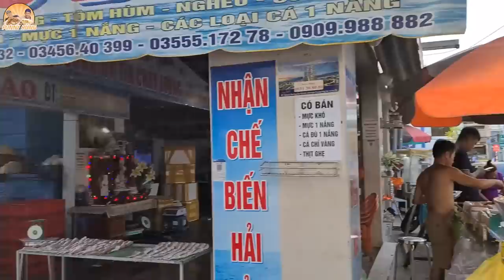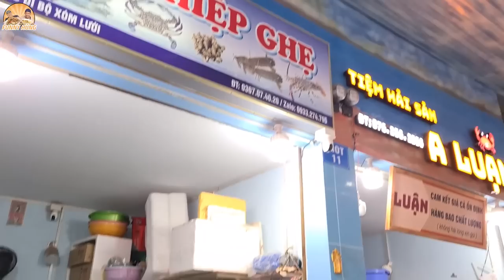Thuê Nguyên Căn Villa Vũng Tàu Bao Team Càn Quét Bàn Tiệc Hải Sản Tôm Sú Cồ, Sò Huyết, Bạch Tuộc.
Xem clip ăn siêu to khổng lồ hoài chắc cả nhà cũng chán, nên hôm nay trên kênh phụ Funny Hùng Vlog này của mình sẽ làm thêm các video về cuộc sống dưới quê của Funny Hùng, các cảnh bắt cá đồng, câu cá, bắt rắn, hái cây,... Và còn rất nhiều nội dung hấp dẫn đang chờ đón cả nhà. Lâu lâu chơi lớn thuê nguyên căn Villa cho team ở nghỉ dưỡng kèm thêm bàn hải sản siêu hấp dẫn đây... Cả căn như vậy có thể ở từ 10 - 12 người thoải mái luôn, tối mua hải sản về ăn nhậu thì hết bài.

Giá các ngày trong tuần: 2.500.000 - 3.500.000 (thay đổi theo mùa hoặc lễ, cuối tuần)